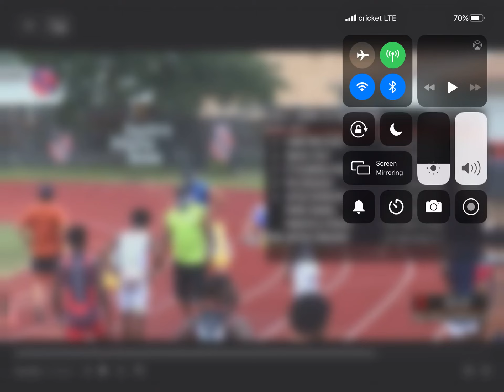August 2020 AAU Junior Olympics 200 semifinals